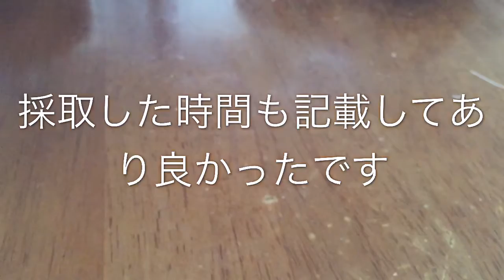WDオオクワガタの紹介！！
今回の動画はWD「天然物」のオオクワガタの紹介動画になります
今ではWDのオオクワガタは貴重なので大事に育てたいと思います
Twitterも虎っ太でやってますのでお願いします